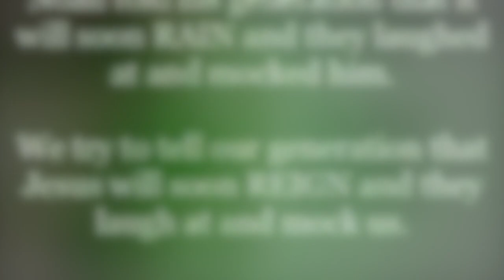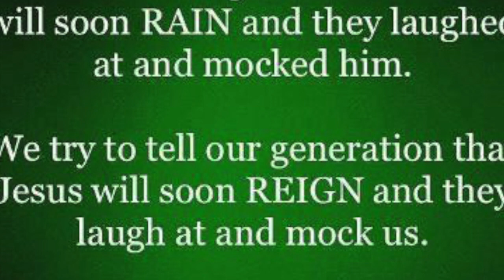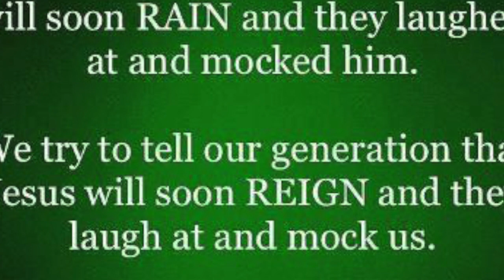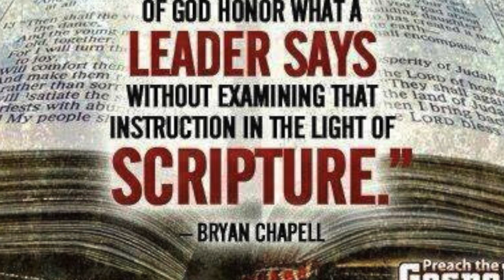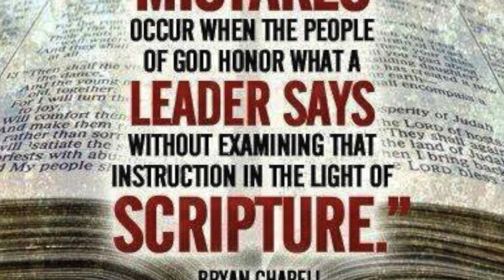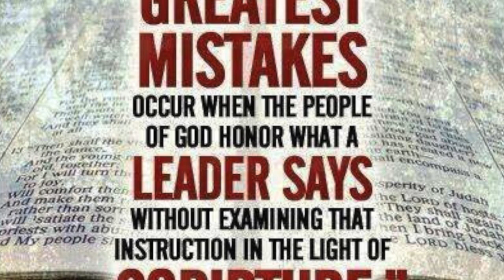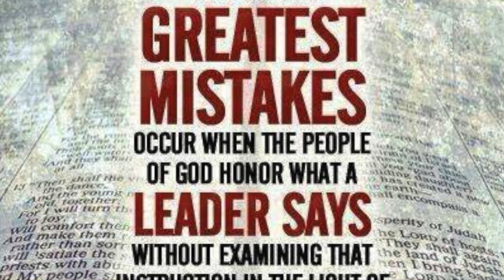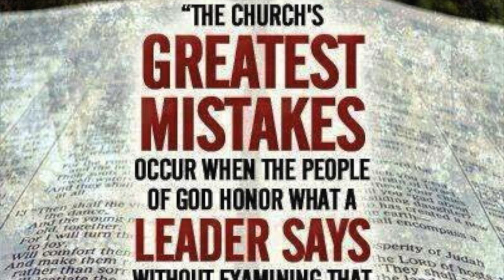Be NOT Deceived, Yahuah is not mocked, you shall reap what you sow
I do not claim ownership of any pictures used in this video.

Galatians 6:7 " Be not deceived; God is not mocked: for whatsoever a man soweth, that shall he also reap."